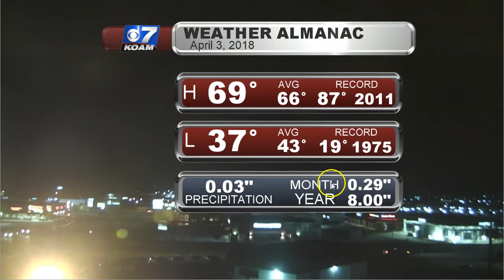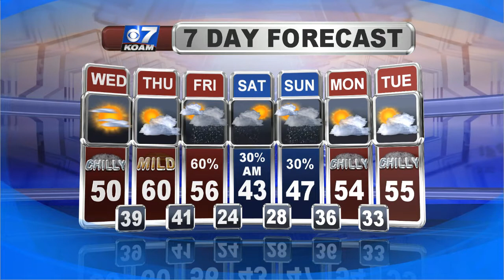Tuesday PM April 3rd - A Few Quiet Days For A Change...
For a change of pace around here, we'll keep things quiet for the next few days. We'll have to get past a cold start Wednesday morning, but Wednesday & Thursday look pretty good. There is another system we're still watching as we head closer to the weekend...